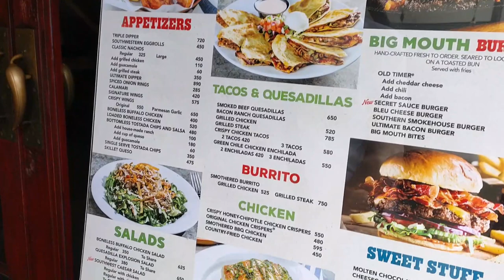Samsung rotatable monitor and lunch at Chili's